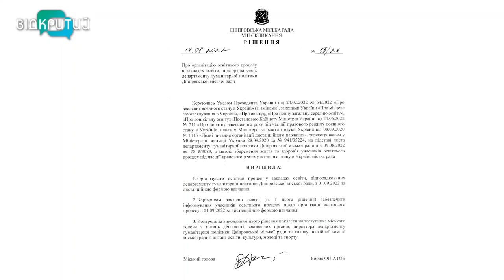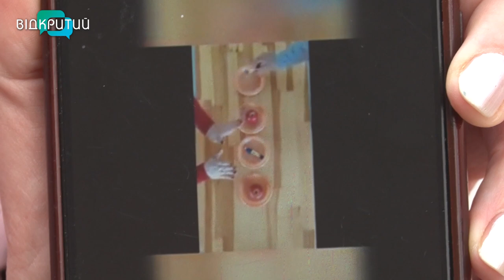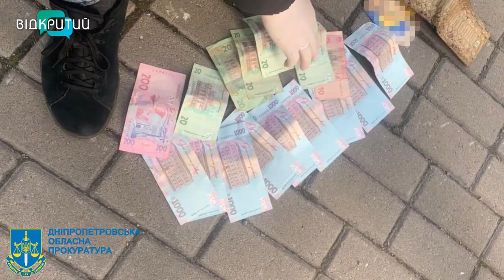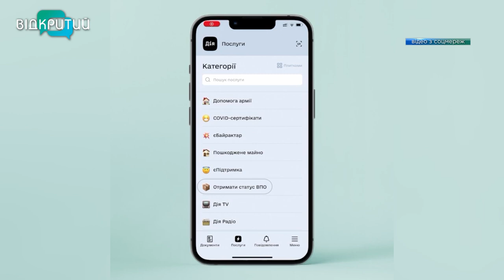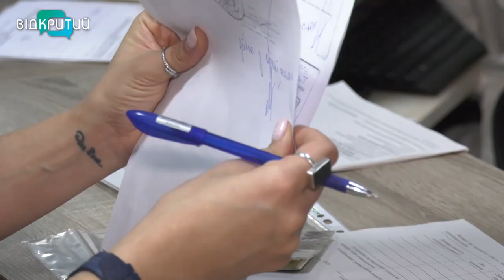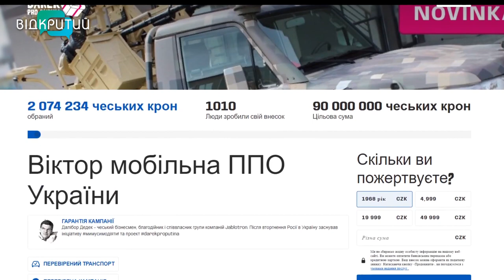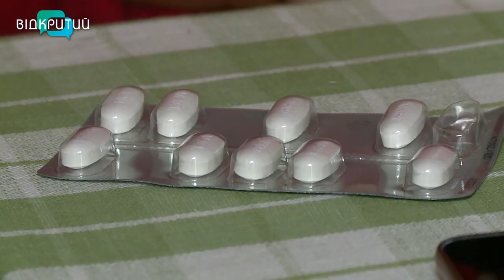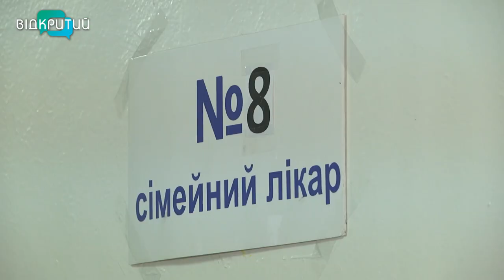Новини OPEN NEWS від 14 листопада 2022 року 20:15